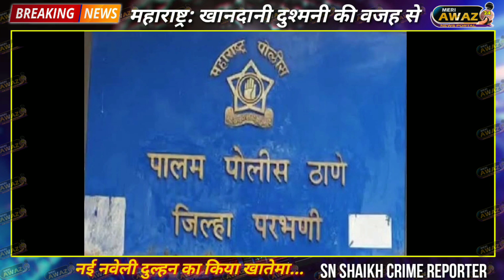महाराष्ट्र: खानदानी दुश्मनी की वजह से नई नवेली दुल्हन का किया खातेमा....